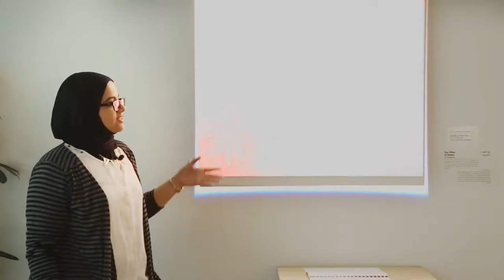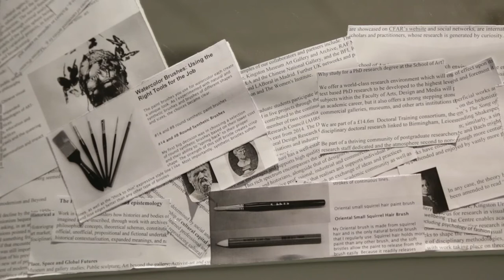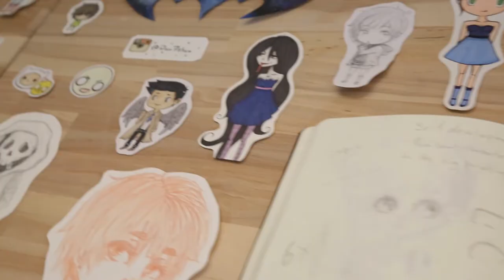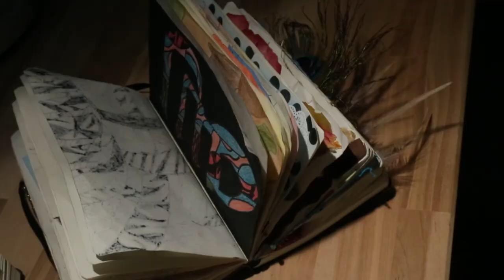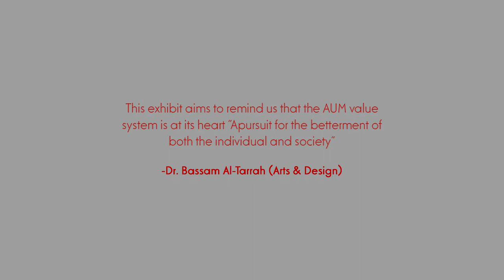AUM Values Expo